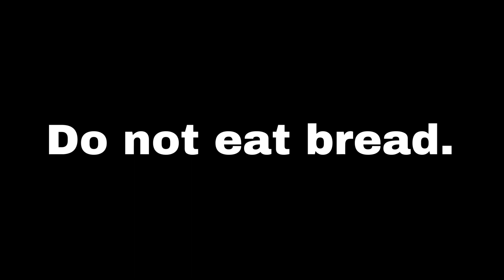I ate a piece of bread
A sad tale, especially made for the gluten intolerant.